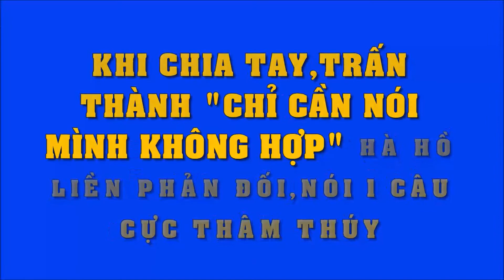Khi chia tay nói câu gì để nhẹ nhàng nhất, Trấn Thành nói mình không hợp, Hà Hồ lập tức phản đối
Khi chia tay nói câu gì để nhẹ nhàng nhất, Trấn Thành ‘chỉ cần nói mình không hợp’, Hà Hồ lập tức phản đối, nói 1 câu thâm thúy hơn nhiều